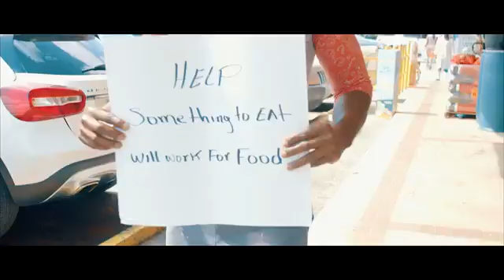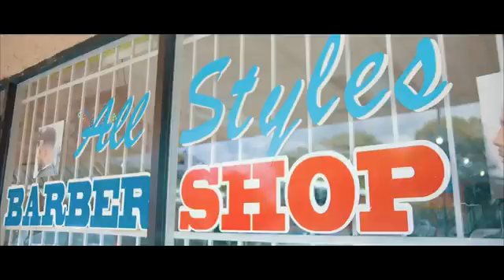Suedlyy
Bn bgy net